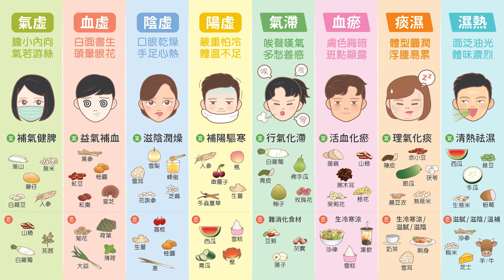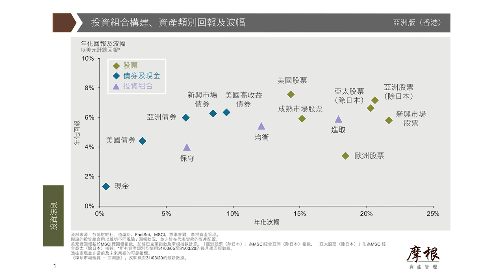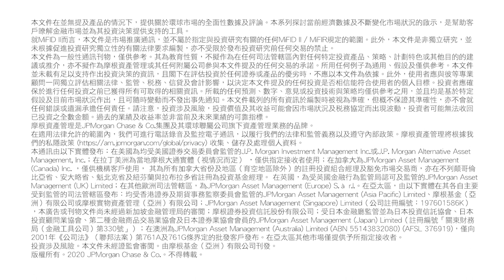「養生理財秘笈」網上講座第一集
財富同健康兼得，係好多人嘅理想生活，但如果用唔啱方法，就會適得其反。摩根資產管理聯同香港經濟日報合辦「養生理財秘笈」網上講座，請嚟投資專家許長泰同中醫師梁尹倩，教我哋點樣揀啱嘅投資工具同養生方法，千祈咪錯過。